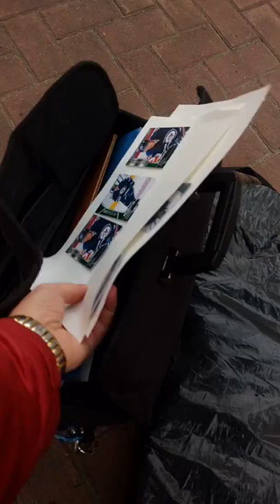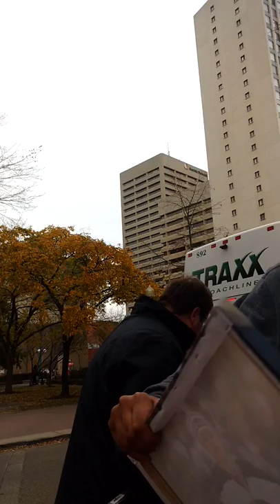Patrik Laine of the Winnipeg Jets signs autographs before practice in Edmonton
Winnipeg Jets Patrik Laine signs autographs at hotel in Edmonton before practice